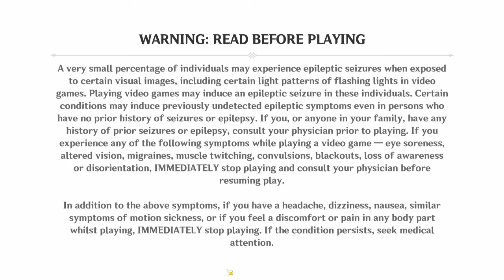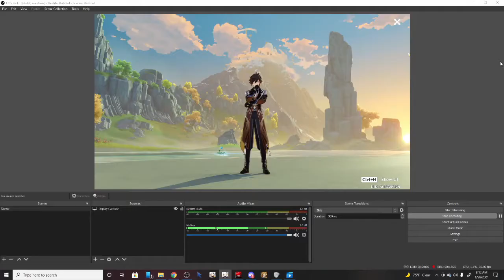Zhongli is the main character of Genshin Impact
Always use Zhongli. No exceptions